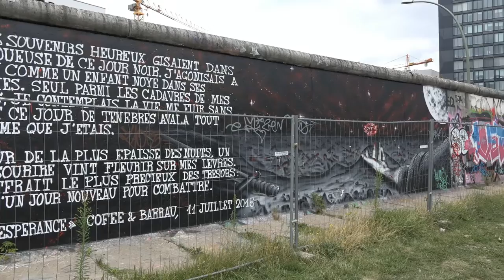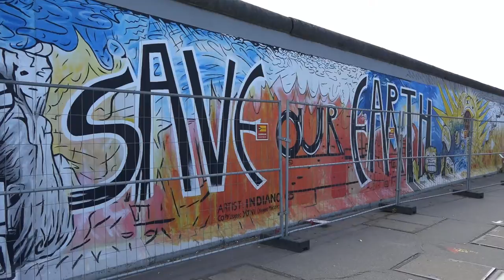Die Mauer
I Mühlenstraße Berlin findes stadig 1316 m. lang rest af Berlinmuren, som er pyntet op med flot graffiti.